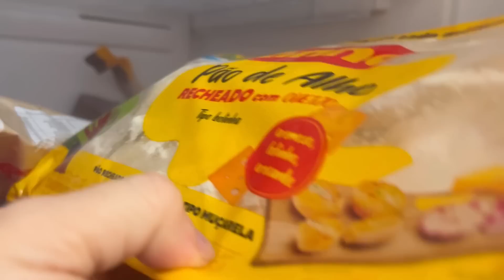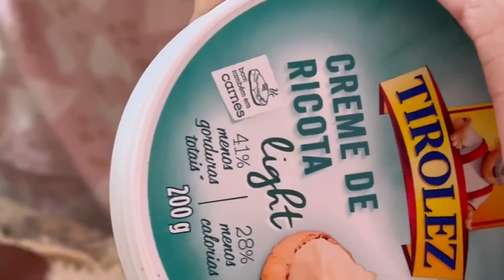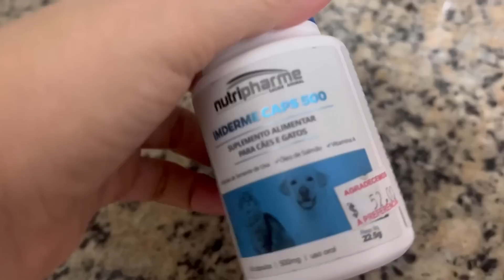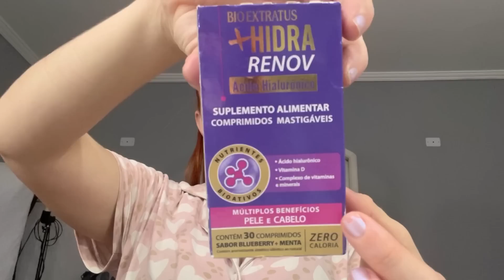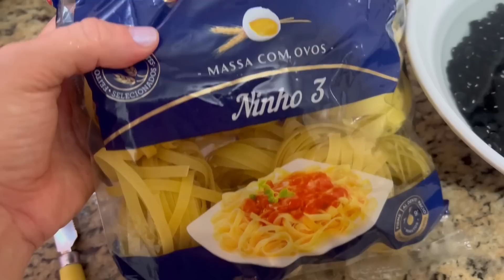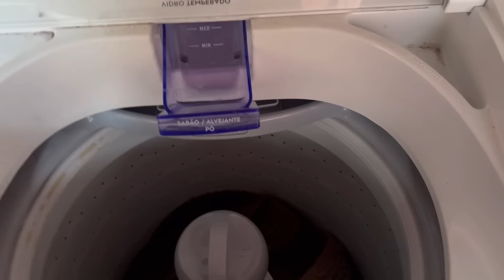VLOG DE ROTINA | ORGANIZANDO A CASA | RECEITA DE VITAMINA + DIA DE CHUVA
Vlog de rotina para vocês com direito a muita chuva , organização da casa , levando o Pet para tomar banho , café da manhã e receita de vitamina . Espero que gostem